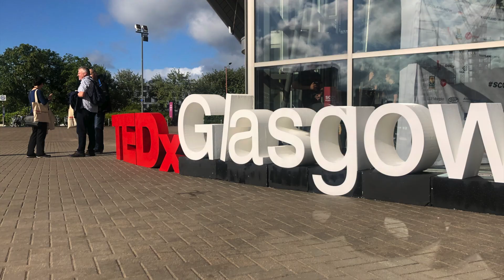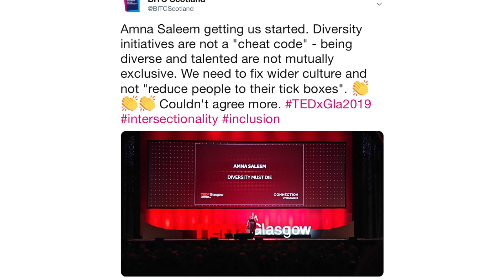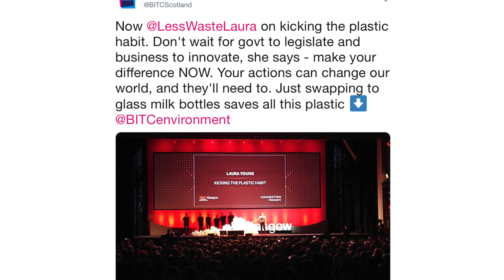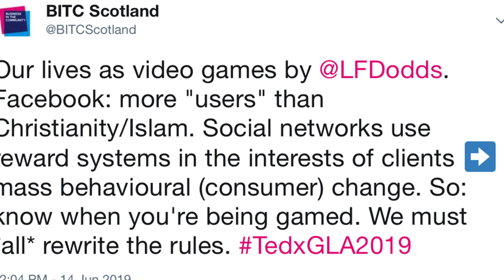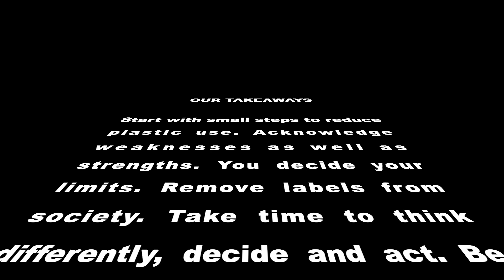BITC Scotland at TEDxGlasgow 2019